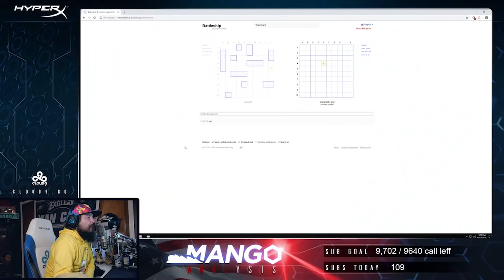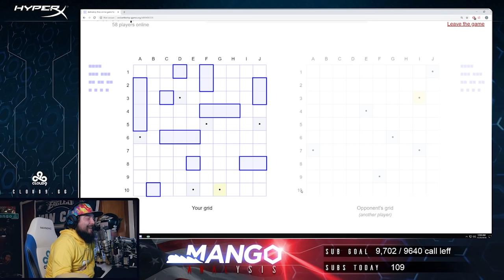The Leffen and Mang0 Talk Show